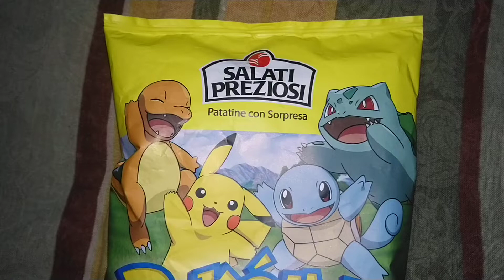unboxing spacchettamento Patatine Salati Preziosi Pokemon 2022 con sorpresa ❤️